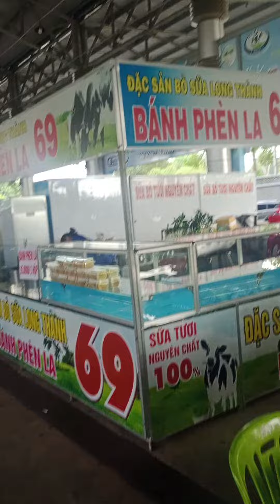trực tiếp tại bò sữaLong Thành 69